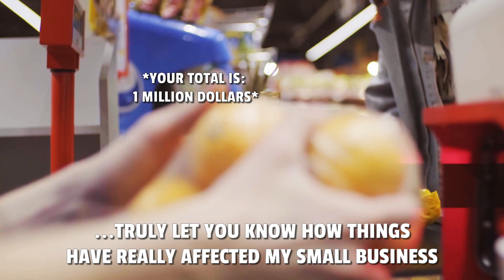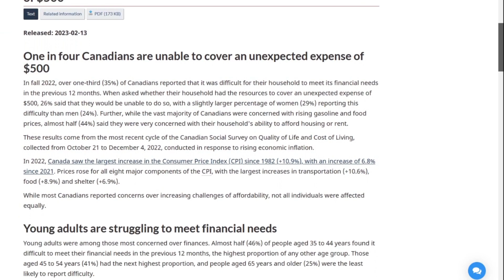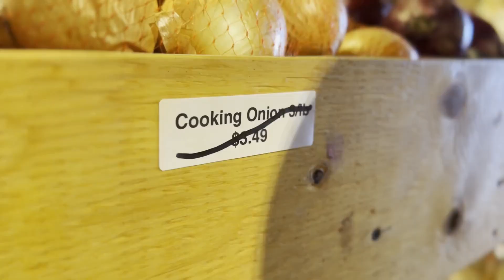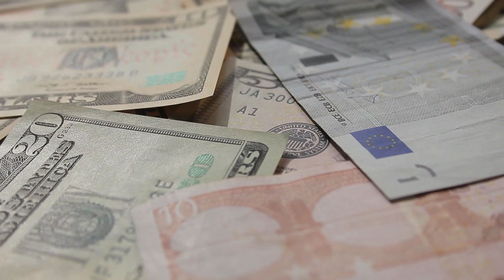"HUGE PROBLEM": Inflation is putting my grocery store out of business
Title: "HUGE PROBLEM": Inflation is putting my grocery store out of business

🛒 Struggling with the rising tide of inflation? Join us as we delve into the urgent issue facing our grocery store and countless others across the nation. In this eye-opening video, we'll explore the devastating effects of inflation on small businesses, sharing real-life experiences, insights, and solutions.

📈 Discover the economic factors behind skyrocketing prices, learn how they're impacting your daily shopping, and find out what you can do to adapt and thrive in these challenging times. Our team has done the research, and we're here to share the knowledge you need to make informed choices and support your local businesses.

🔍 From practical tips to expert interviews, we're tackling the inflation problem head-on. Don't miss this crucial discussion that affects us all. Watch now to stay informed and empowered.